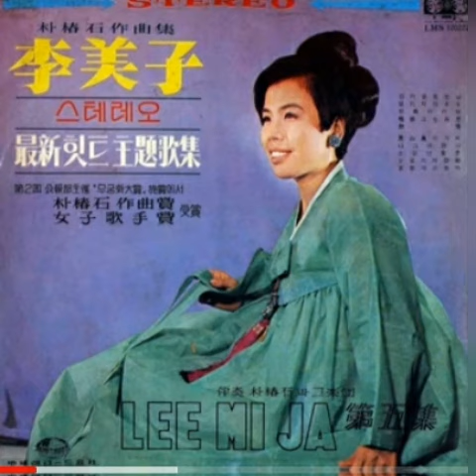외로운꽃이라서 김인배작곡집 이미자 소개합니다